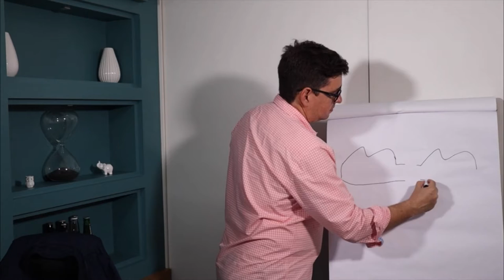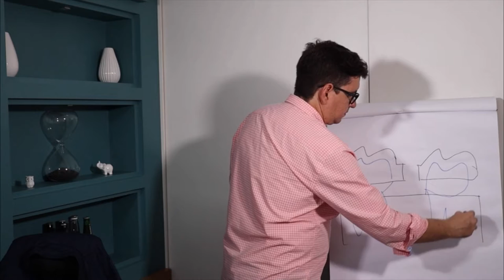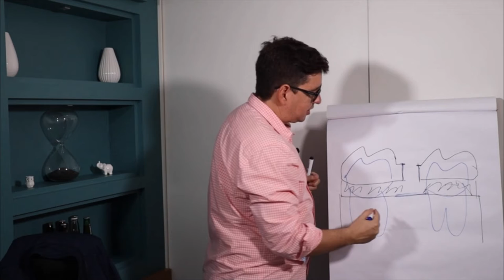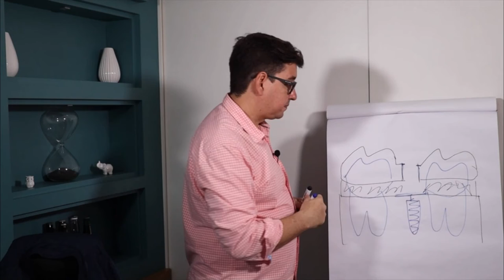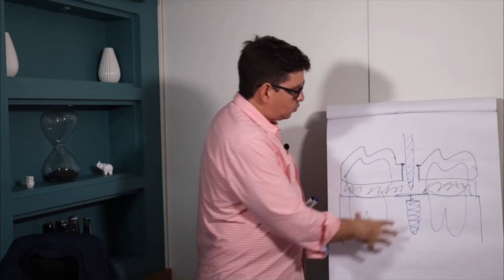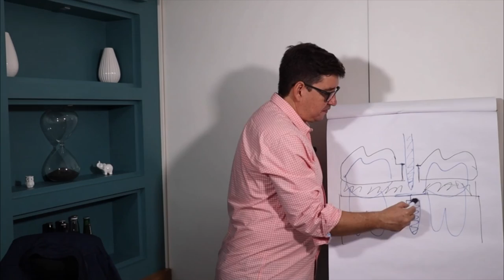Planejamento de guiada para cone morse